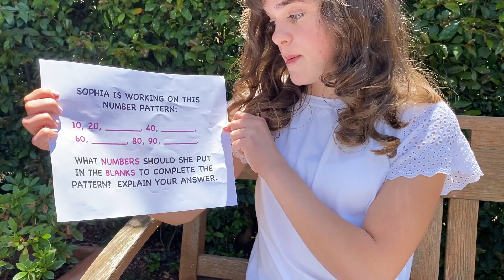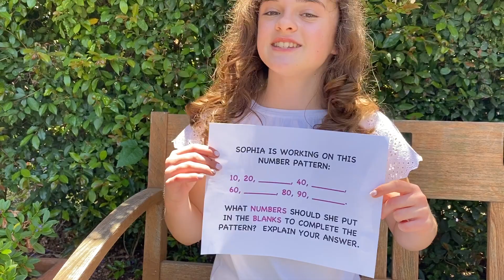Kindergarten Math Problemoftheday with Voice Actress Hadley Gannaway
We invite kindergarten students to solve this math problem and to share their thinking with others. You've got this kindergarteners!